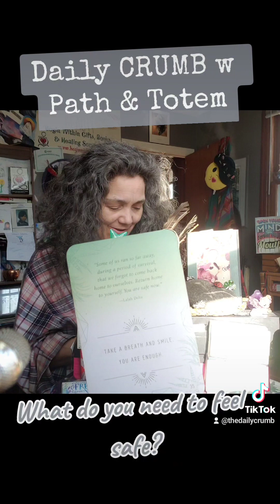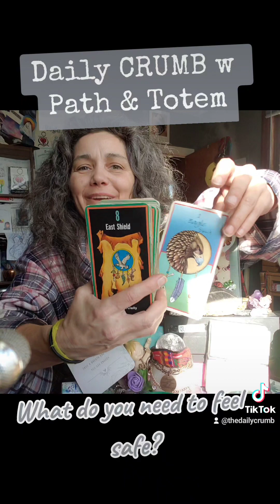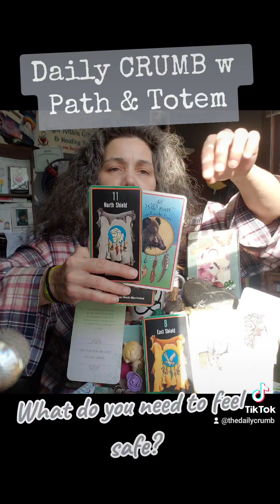What Has Been Calling To You? Daily CRUMB w Path & Totem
"You must hold your quiet center, where you do what only you can do."
- Ha Jin -

INSPIRATION # 42(6)
Choose stillness as an active practice of patience.
It is Okay to wait.
You will get where you need to be.

SACRED PATH
# 7 Medicine Wheel: Cycles/Movement
TOTEM
# 46(1) Raccoon: Generous Protector

**Top & Bottom **
PATH # 22(4) Heyokah: Humour/Opposites
TOTEM # 29(11)(2) Badger: Aggressiveness
PATH # 36(9) Thunder-Beings: Usable Energy
# 26(8) Warbonnet: Advance